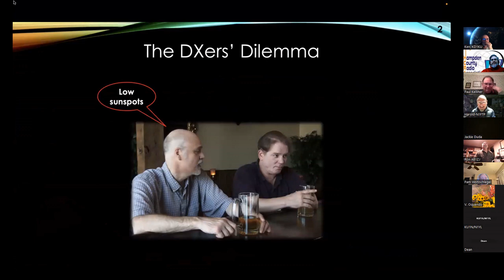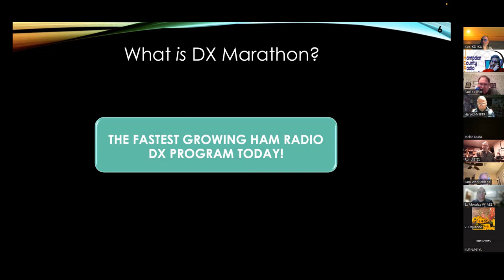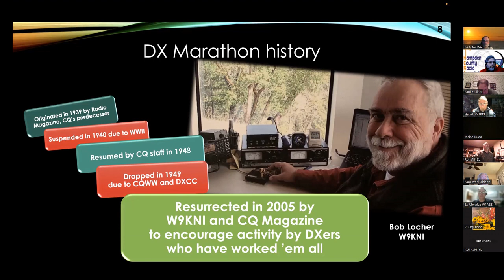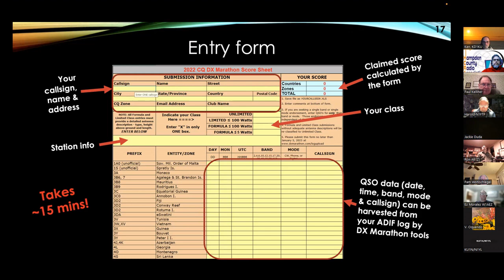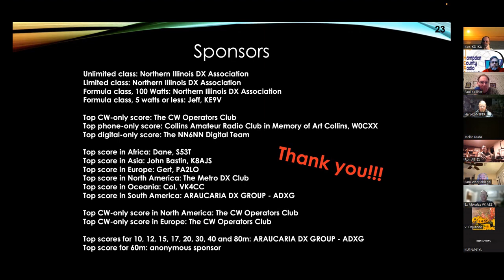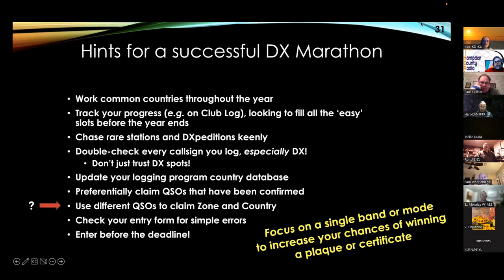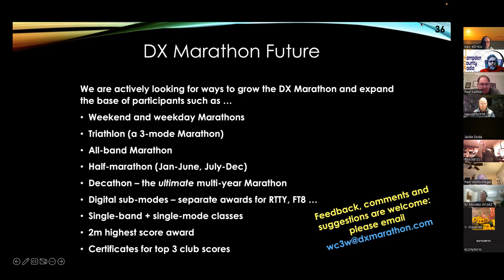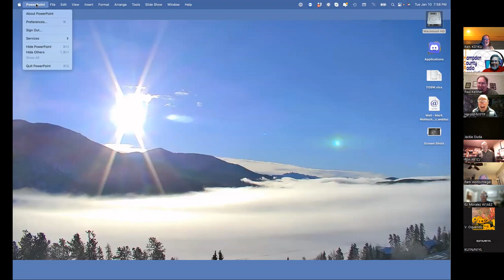Everything About a DX Marathon by Mark, WC3W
Hampden County Radio Association STK (Share the Knowledge) Sessions
STK of January 07, 2023.

Social part: up to about 8:38
Presentation from 08:38 on.

HCRA.org